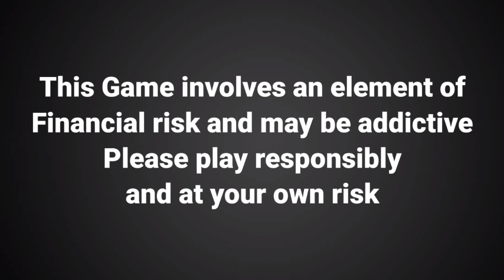INDvsSL: भारतीय बल्लेबाजों ने श्रीलंका की लंका लगाई /DCNews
india vs srilanka t20 2022
india versus sri lanka t20 2022
ind vs sl t20 schedule date & time
india vs srilanka t20 match kab hai
india versus srilanka t20 match kab shuru hongehow to watch india vs srilanka t20 2022
india vs sri lanka t20 live
india vs sri lanka live match kaise dekhe
india vs srilanka t20 2022 time table
india vs srilanka 1st t20 2022
india vs srilanka first t20 match kitne bje shuru hoga
india versus sri lanka first t20 match kab hai
live ind vs sri lanka
india vs srilanka 2022 playing 11
ind vs sl t20 2022 playing 11
india vs srilanka t20 2022 schedule date & time
bharat aur srilanka t20 match kab se hai
india srilanka t20 match kab hai

india vs west indies highlights today
india vs west indies 3rd t20 highlights today
ind vs wi highlights today
suryakumar yadav batting
surya kumar yadav batting today
highlights ind vs wi 3rd t20 today
ind vs wi t20 highlights today
venkatesh iyer batting